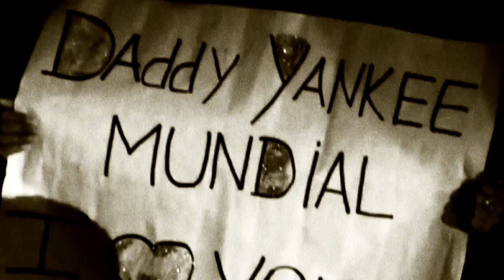Daddy Yankee - Homenaje Premios lo Nuestro 2019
Daddy Yankee Homenaje
Premios lo Nuestro 2019
Junto a De La Ghetto, Zion & Lennox, Yandel, Ozuna y J Balvin

Mira la interpretación de grandes éxitos: Rompe, Ella me Levantó, Qué
Tengo Que Hacer, Lo Que Pasó, Pasó y Gasolina.